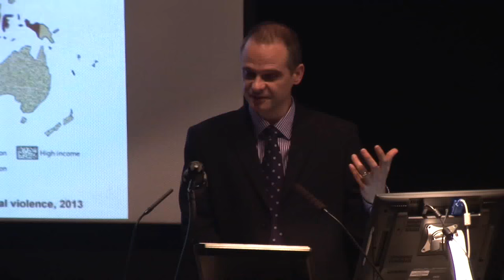Open Day - London School of Hygiene & Tropical Medicine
Explore our buildings, talk to staff and students, find out about our latest research and discover how we can help you prepare for a career in public and global health.